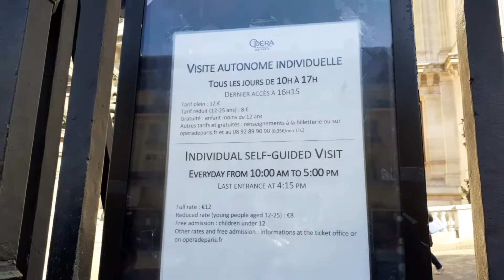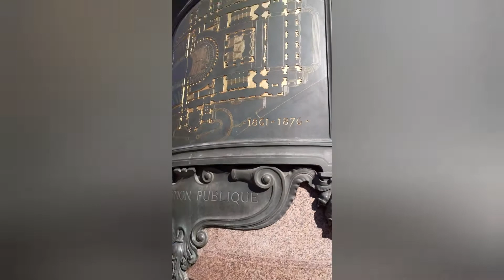outside The National Academy of music